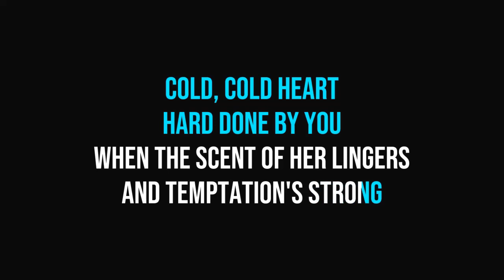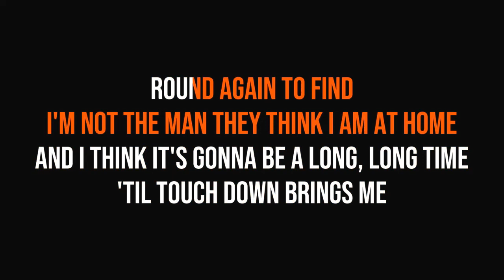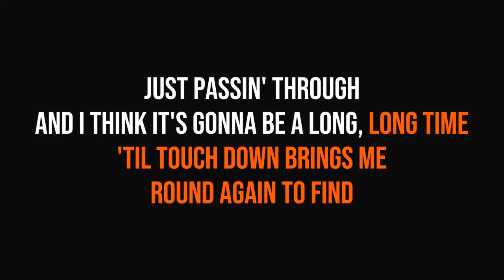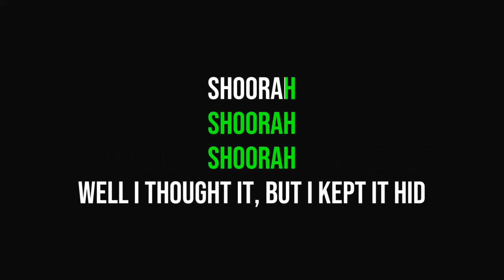Cold Heart • Elton John, Dua Lipa (PNAU Remix) • Lyrics To Training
KaraoKe version available for just US$ 1.20 by PayPal.  (value in US Dollars)